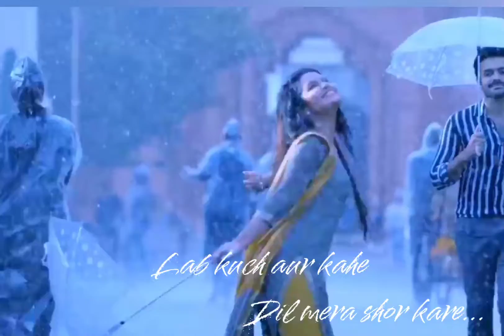raanjana ve song status with lyrics.... 💟 || south movie damdar kiladi movie || whatspp status